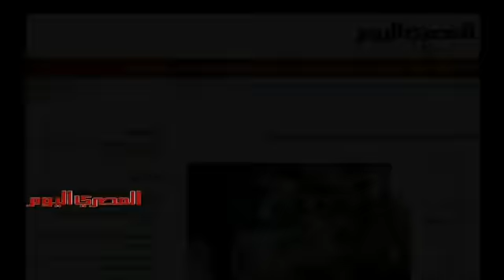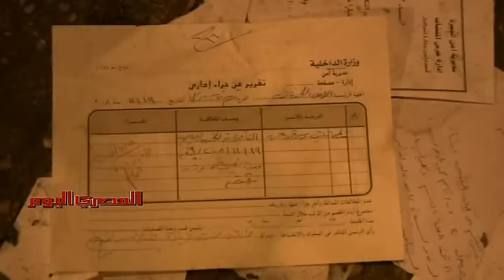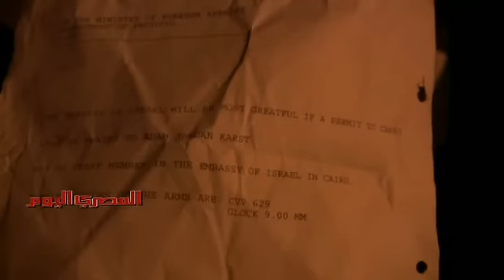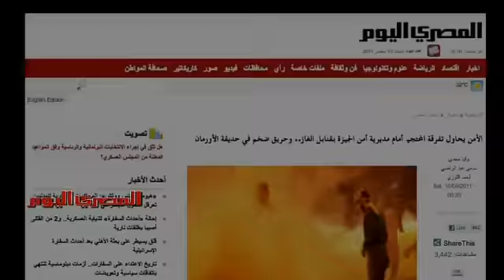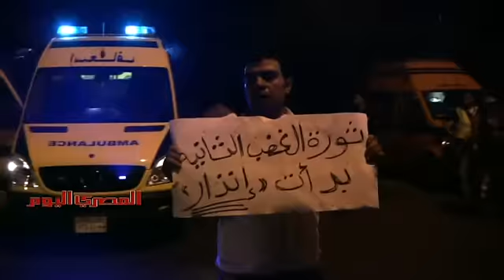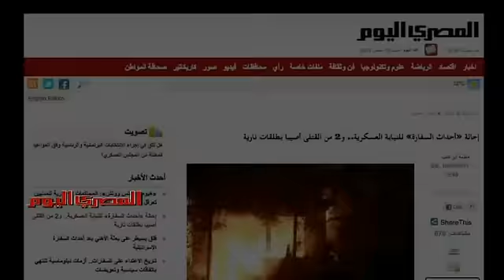Clashes at Israeli Embassy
Clashes between a number of protesters and security forces broke out on Friday, 9 September, outside the Israeli Embassy in Cairo after protesters demolished the wall recently built on University Bridge, in front of the embassy. Protesters removed the Israeli flag and proceeded to throw embassy papers from windows on the building's top floors. Security forces fired in the air and used teargas to disperse protesters outside the Giza Security Directorate nearby.